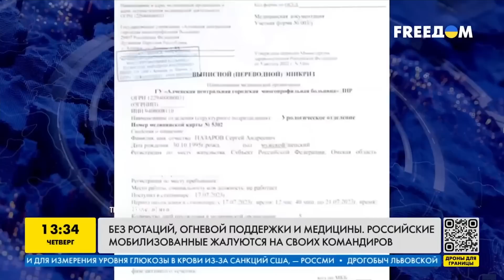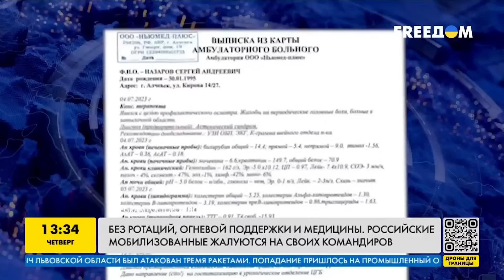Бегите! Российские матери взвыли: мобиков шлют на убой. РФ захлестнула истерика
UA - У солдатських матерів і дружин урвався терпець. Путін відправляє мобіків на забій пачками. Що вони говорять у своєму зверненні до влади, і як пропонують рятуватися новоявленим воякам - дивіться в сюжеті.

RU - У солдатских матерей и жен лопнуло терпение. Путин отправляет мобиков на убой пачками. Что они говорят в своем обращение к властям, и как предлагают спасаться новоявленным воякам - смотрите в сюжете.